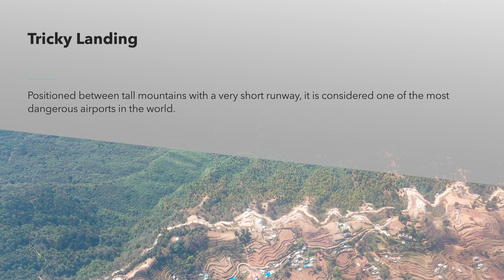Lukla Airport Nepal, Might Be The Most Dangerous Airport in the World?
Lukla Airport the gate to Mt. Everest for most people is said to be one of the most dangerous airports in the world. The tiny runaway is nested high up in the mountains making the landing very difficult.